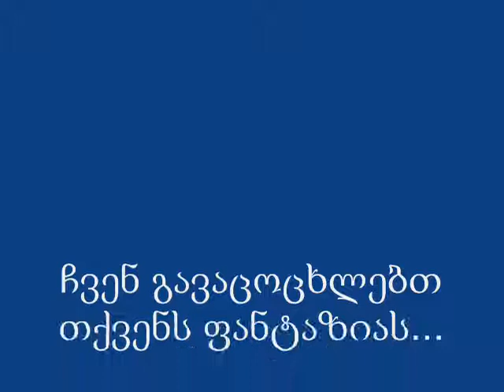საქორწილო დიზაინი /ფლორისტ-დიზაინერი: 577 41 20 56 ქეთი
საქორწილო დიზაინი ფასდაკლებით!

დაგეგმეთ ჩვენთან! გემოვნებიანი, დახვეწილი და რაც მთავარია ყველასათვის ხელმისაწვდომი საქორწილო დიზაინი!

ჩვენთან ფასი 350ლარიდან იწყება, შემოგთავაზებთ თქვენთვის სასურველი ბიუჯეტის ოპტიმალურად დატვირთულ ვარიანტს, ასევე შეგიძლიათ თქვენ თავად შეარჩიოთ დიზაინი და ჩვენ მას მაქსიმალურად ნაკლები დანახარჯით გავაფორმებთ.

დაგვირეკეთ და შეადარეთ ჩვენთან ყველაზე დაბალი ფასებია!

ჩვენ გავაცოცხლებთ ტქვენს ფანტაზიას!